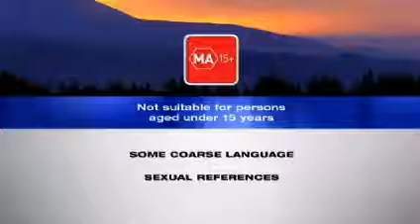WIN Network | MA15+ Classification (2006)